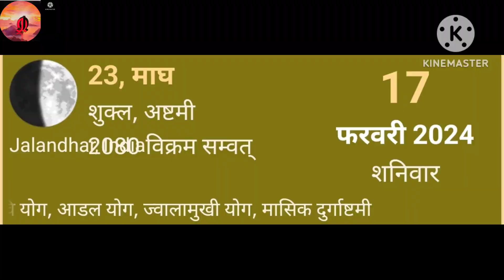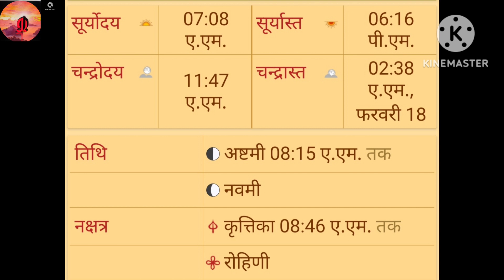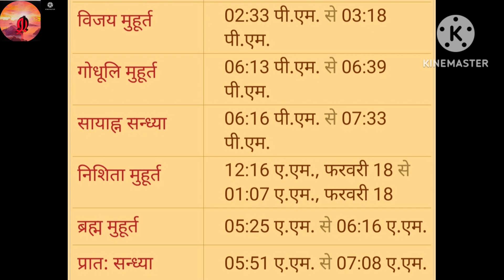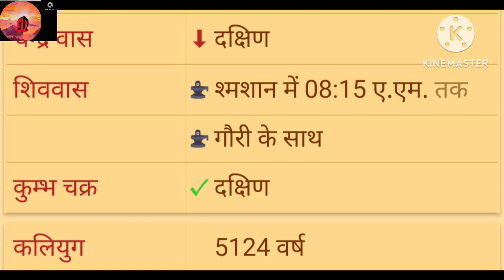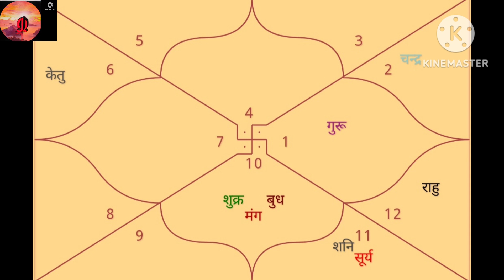17 फ़रवरी February 2024का हिंदी पंचांग राहुकाल चौघड़िया ज्योतिष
आज Aaj ka panchang आज 17फ़रवरी  February 2024  दिन शनिवार Saturday का हिंदी पंचांग
# आस्था व्रत# प्रदोष व्रत पर्व त्यौहार पंचांग Aaj का पंचांग Aaj  ka panchang  स्टीक व संपूर्ण पंचांग   शुभ अशुभ समय तिथि #,योग,सूर्य उदय,सूर्यास्त, चंद्रोदय , चंद्र अस्त, ब्रह्म मुहूर्त,  संध्या, प्रातः संध्या ,दिनमान, रात्रि मान, मुहूर्त aaj ki shubh tithi आज का शुभ अशुभ समय daily panchang on online Kal ka panchang aaj Kya Hai Aaj ka Shubha din#aaj ka Shubha muhurt aaj ka rrahukal aaj tithi Kya ha tithiRahookalpanchangTithitoday's planetary position.# आज की ग्रह स्थित अभिजीत मुहूर्त ब्रह्म मुहूर्त गुलिक काल पंचक भद्रा  दिशा नक्षत्र शूलशिव वास अग्निवास तिथनक्षत्र योग करणवारअमृत काल bhadra, bhadra baas,Aaj ka rahukal kbb  haihoroscope  palmistry  कुंडलीnumerology astrology जन्मपत्रिका ज्योतिष सीखें हस्त रेखा ज्ञान अंक शास्त्र ज्ञान, रोग शास्त्र, ज्योतिषीय परामर्श के लिए व्हाट्सएप मैसेज करेंपंचांग सीखें ज्योतिष सीखें हस्तरेखा वैदिक ज्योतिष अंक शास्त्र motivational videos एस्ट्रोलॉजी remedies Astha happy life mahima pooja path Bhakti Upasna Sanskar palmistry न्यूमरोलोजी  हिंदी में सीखें कुंडली बनाना Email id